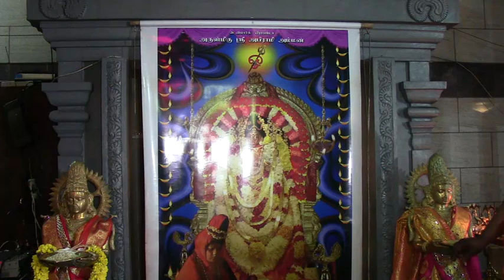Denmark Sri Abirami Amman டென்மார்க் ஸ்ரீ அபிராமி அம்மன் பூங்காவனம் 29.07.2019